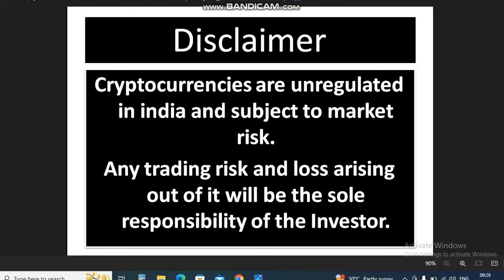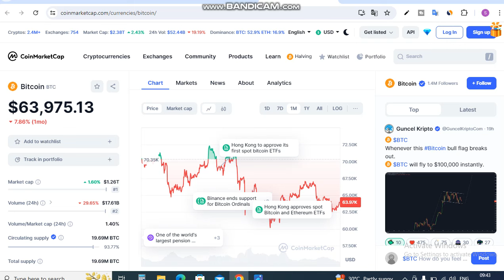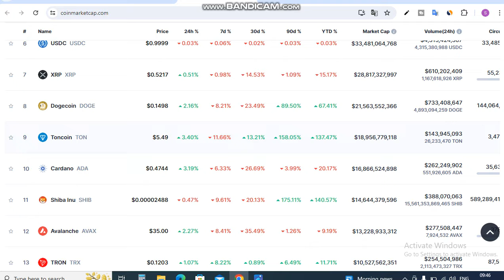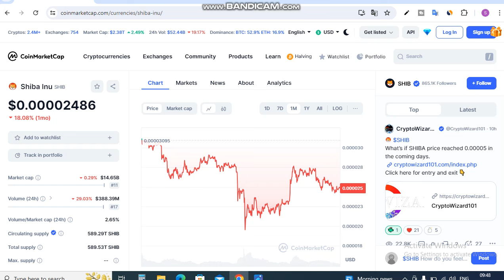Shiba में Rally अचानक ही आएगी || Shiba Inu Coin News Today || Shiba inu Coin Price Prediction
Is Video me Ap Shiba में Rally अचानक ही आएगी. Shiba Inu Coin News Today dekhege. yah apko Shiba inu Coin Price Prediction bhi bataya jayega.